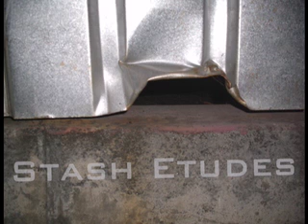Stash Etudes Mix Tape- Etude 10.mov